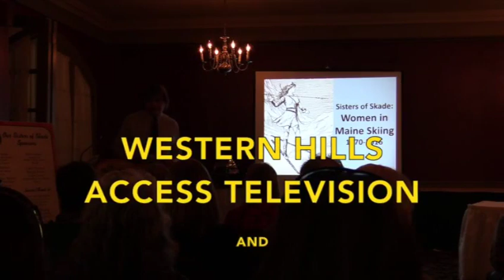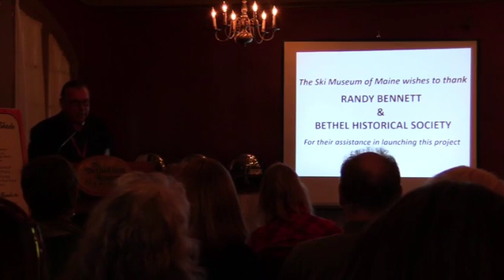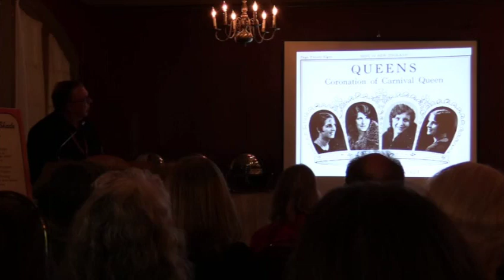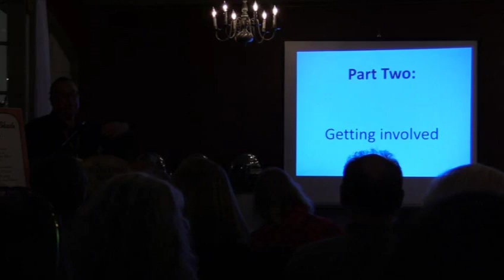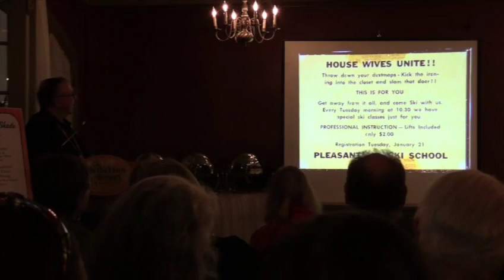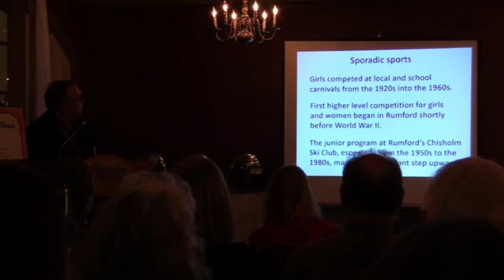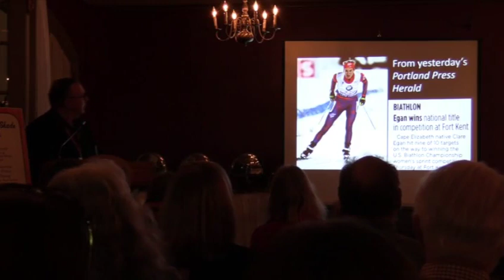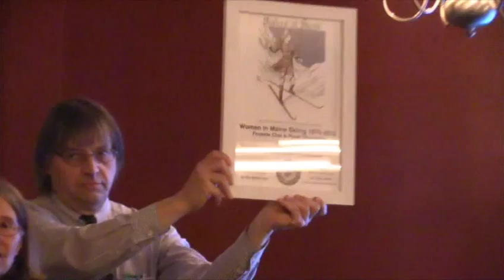BHS Program: “Sisters of Skade: Women in Maine Skiing"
Bethel Historical Society program, “Sisters of Skade: Women in Maine Skiing," from March 26, 2016. This program featured presentation by Scott Andrews and a panel discussion featuring Leigh Breidenbach, Leslie Miller Morrill, Nikki Pilavakis-Davoren, Megan Roberts, and Barbara Schneider.